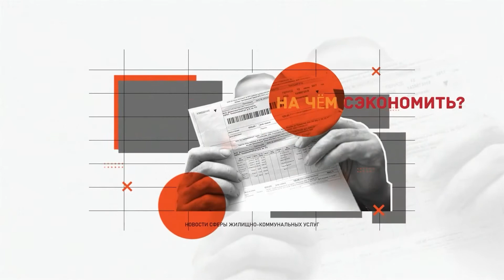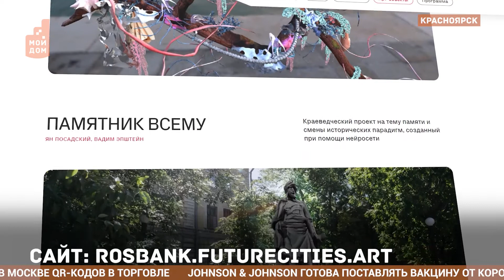Мой Дом - Красноярск: люди, события, свершения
В выпуске:
- профессиональный праздник работников Авиалесохраны,
- Ивана Купала: главная ночь года,
- лодка из титана и автобус на водороде,
- красноярский паблик-арт,
- будет ли метро в городе?